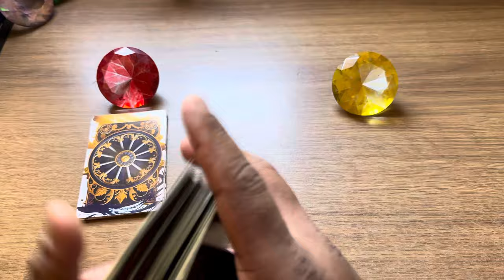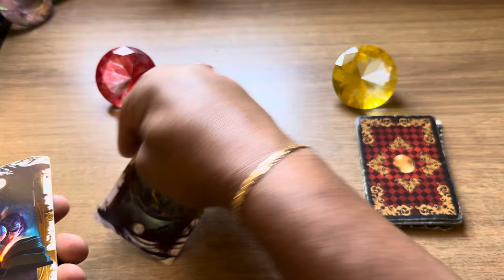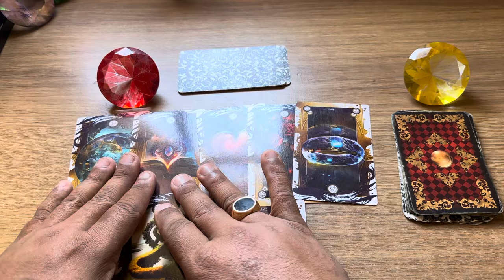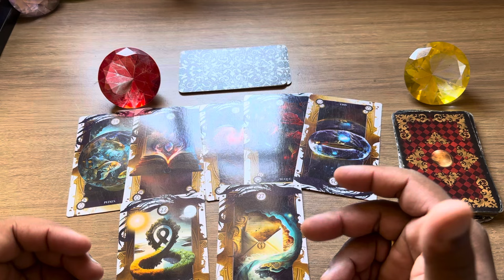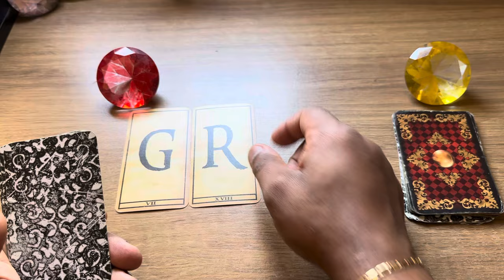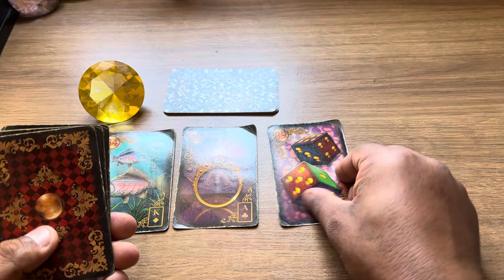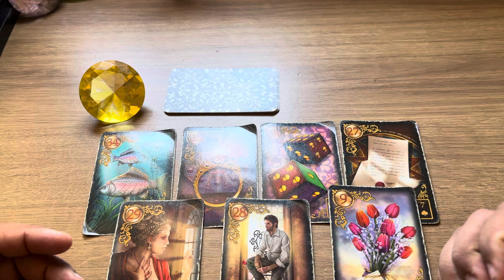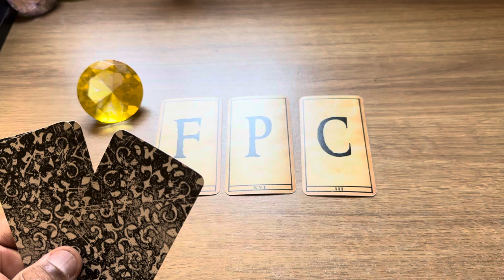🟣 EM ATÉ DOIS MESES, VOCÊ VAI ESTAR NAMORANDO, CASADA OU MORANDO JUNTO COM UMA PESSOA? - TAROT